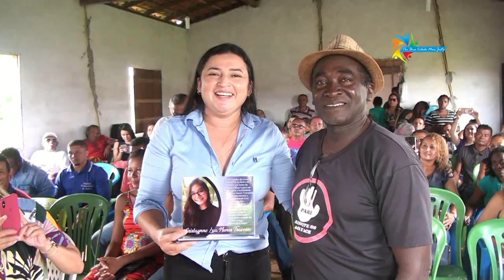PREFEITURA DE PEDRO DO ROSÁRIO DISTRIBUI KITS DE APOIO AOS AGENTES COMUNITÁRIOS DE SAÚDE